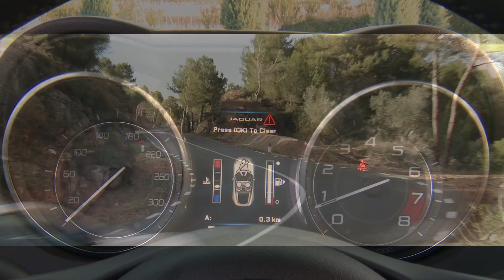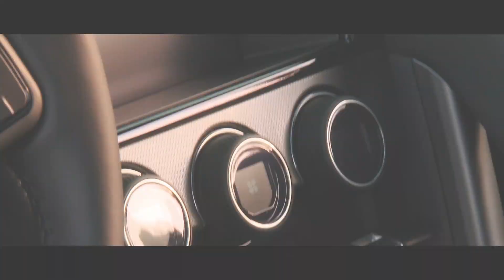New Jaguar F-Type Coupe - Faster, more rigid, more immediate | AutoMotoTV